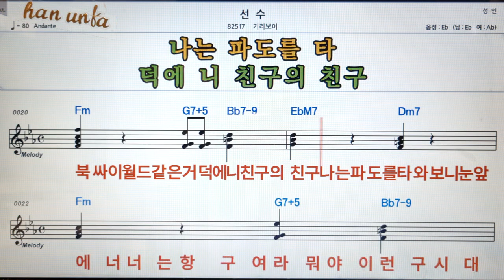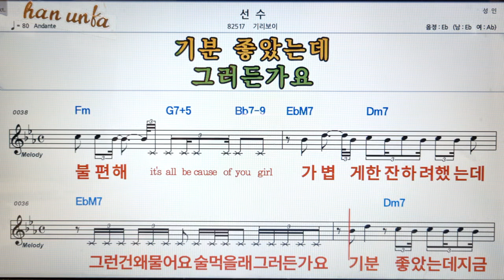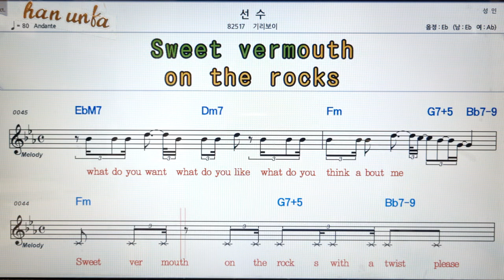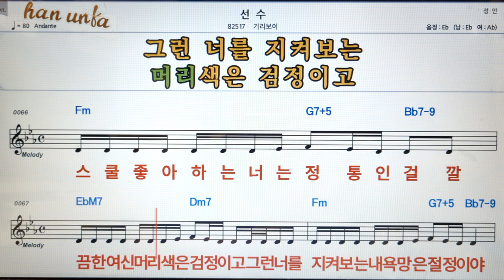선수/기리보이👍노래 반주, 코드 악보,가라오케💋Karaoke*Sheet Music*Chord*MR